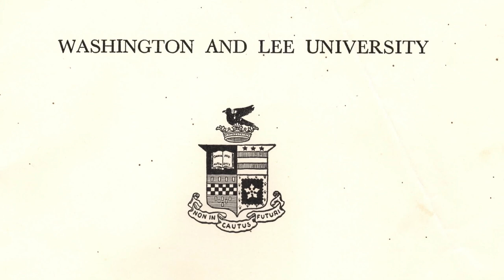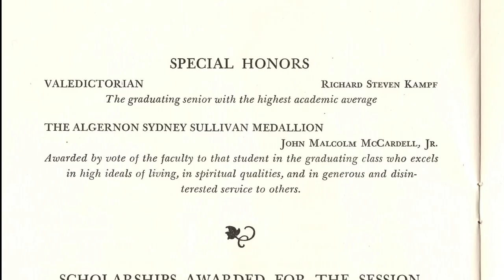2023 Sullivan Foundation Luminary Award Recipient: Dr. John McCardell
The Sullivan Foundation is proud to present our inaugural Luminary Award to Dr. John McCardell.